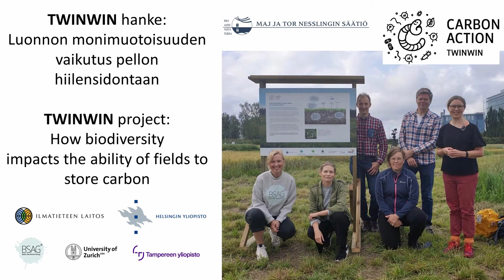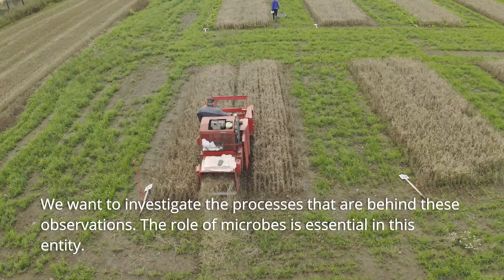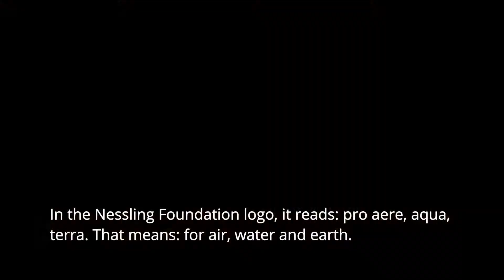Carbon Action TWINWIN -project: How does biodiversity impact fields' ability to store carbon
Biodiversity may increase carbon sequestration to agricultural soils in many ways.  This is studied in Carbon Action TWINWIN -project.

Luonnon monimuotoisuus voi edistää hiilen sitoutumista viljelymaiden maaperään monella tavalla. Tätä tutkitaan Carbon Action TWINWIN projektissa.